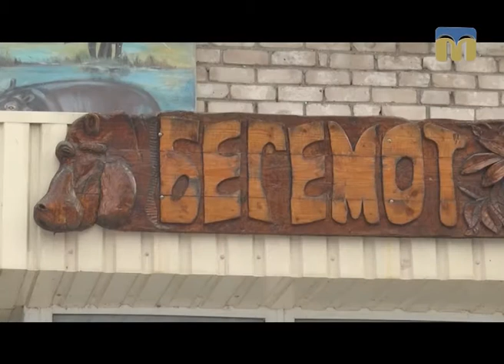Планета ZOО. Гіпопотам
Найбільша тварина Миколаївського зоопарку — гіпопотам.